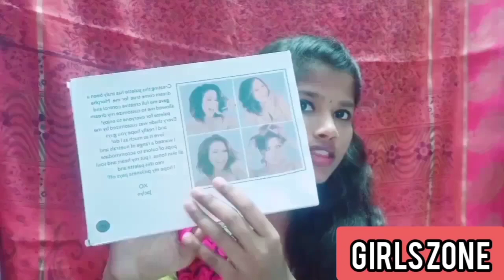JACLYN HILL ( MORPHE ) EYE SHADOW FULL HONEST REVIEW IN TAMIL/35 SHADES ONLY 404 RS / GIRLS ZONE#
INSTAGRAM USERNAME :  @girlszone2019s

HI FRIENDS,

     Today I will be sharing  JACLYN HILL ( MORPHE ) EYE SHADOW  FULL REVIEW  in tamil

     This channel doesn't provide any professional advice.  The information featured on this channel and its videos is for only common use and should not be considered as professional advice.    All the information and videos published in our channel is based by me.  I would highly recommend you to do a patch test before use this any ingredients show in this video.  We are not licensed professionals.  All the content provided in this channel is my own creativity.